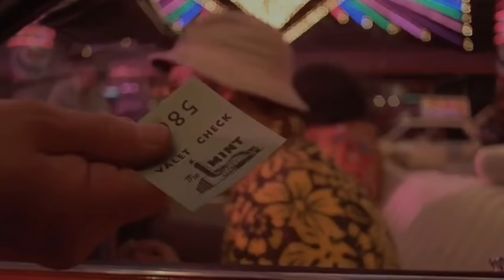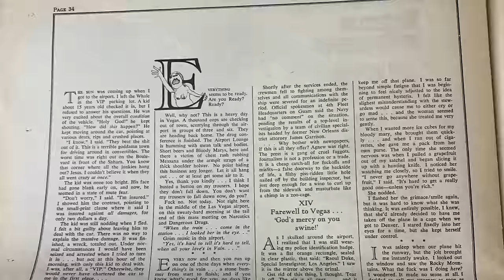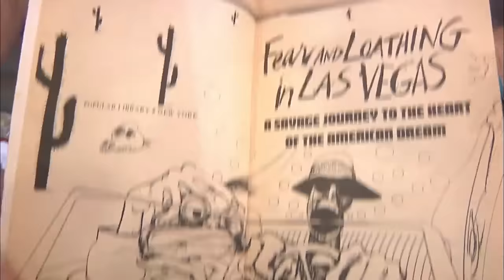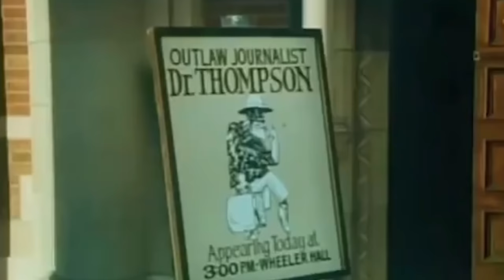Becoming Hunter S. Thompson: How Johnny Depp Transformed for Fear and Loathing in Las Vegas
FEAR AND LOATHING IN LAS VEGAS  - How Johnny Depp became Hunter S. Thompson -